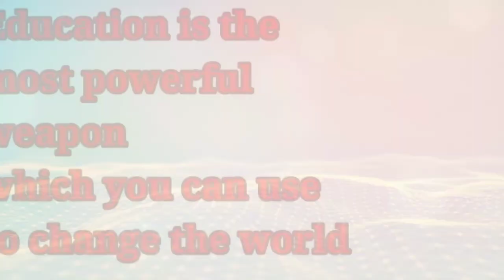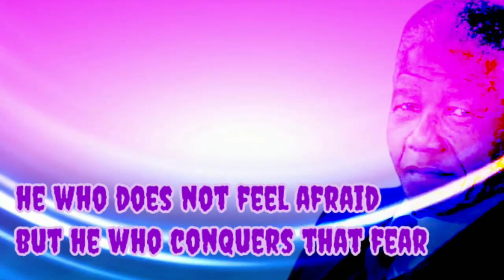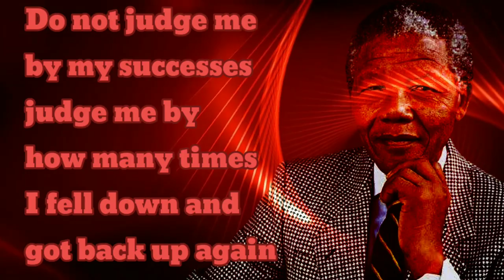NELSON MANDELA QUOTES (PART 2)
Description
Noble peace prize Nelson Mandela Quotes.